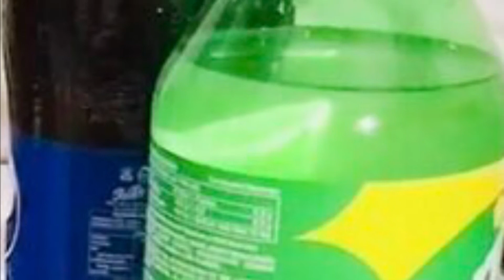My daily routine in Village | Hamary Gao ki dupaher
My Daily Rotation in Village | Hamary Gao ki dupaher@zarrminayvlogs6752